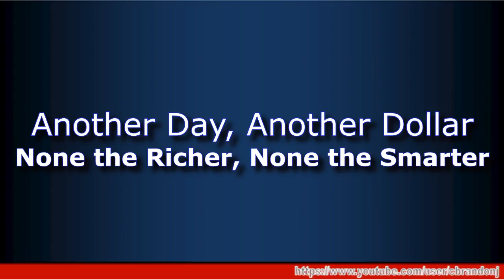GRWB Another Day, Another Dollar; None the Richer, None the Smarter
In our world, which should reflect the will of people, money gets placed above all else, above every instinct, desire, and dream. I long for the day any textbook Christian convinces me that you can live in a capitalistic society and still live letter by letter the word of God. I long for the day that any sane person convinces me that I do not inherently have a right as a human being to stand upon, walk upon, and dwell upon the land of this earth without submitting to another and/or paying money (which includes a sacrifice of time – life itself) to a government entity, over and over and over until death pardons me my debt.

We all exist as a collective conscious that flows from outside of our physical bodies. Our ability to change the entire world around us closely resembles our societal role in democratic nations – enough votes changes the system; enough desires changes the world. Do you vote? Do you desire? The flaw in our democratic societies proves that government systems fail us every day as we have allowed the system to favor corporations and the mega rich, instead of the common people. This corruptions becomes foreseeable, predictable, and one hundred percent correctable; do we desire? This flaw in governmental systems gets reflected in our mentalities, but does not manifest naturally. In other words, a slave – forced to work to meet the needs of others and occupy space on someone’s property – becomes pacified, comfortable even, once placing aside his need for freedom – to live and choose for his own concerns – and accepting that the immediate needs of food and shelter get provided.

We have become happy, ignorant slaves. We have accepted money as the root of all happiness, all security, and all well-being. We have accepted that we have no right to drink clean water, we must buy it. We have accepted that we have no right to fresh fruits and vegetables, we must buy them. Sure we could grow our own food and raise our own livestock, but have not the time, as we have accepted that we have no right to live freely in the domain we were born into, we must buy that space (annually). We have accepted that we have no right to money, yet we must exchange it for the most basic of necessities, we must ‘buy’ it. We have accepted that we have no right to manage our own time as we must exchange our time for money, we must buy it. We have accepted our time, our life, as currency’s currency. We have accepted life itself as the pursuit of money, money that we cannot own, money that we cannot keep, and money that will not keep us alive alone.

We have become trained to exchange money for happiness – to live. Not only has this training dominated our very perspective on existing, it has taught us to assign value, to assign an individual’s worth, to this very currency. We have become trained to support the system of currency, to thrive in currency, and to protect the very structure of our economic society. When we meet people with lots of currency, we attribute our notion of success and happiness to them, yet when we meet people with little currency, we attribute our notion of failure and insubordination to them – we blame them, even, for not possessing an adequate quantity of currency. Likewise, we feel threatened by anyone opposing the financial laws of existence; the very notion to not pay taxes, live freely on our land while growing food and raising livestock to feed ourselves and create our own resources gets labeled as insane, idiotic, mentally unstable, utopian, a crack pipe dream. With recent interest in self-sustaining lifestyles, these same, seemingly inherit rights to life and living freely become in fact illegal and sometimes result in police, even military, intervention.

Ultimately, we have become trained to dehumanize ourselves and fight for that very right to become devalued. Human life preceded currency, yet currency completely dominates every aspect of our lives. We supply our own insistencies to perpetuate this philosophy: it costs money to eat, or the land does not pay for itself, or the government needs money to protect us. Contrary to popular belief, each statement reflects a cultural opinion, not a natural law of sustaining life...